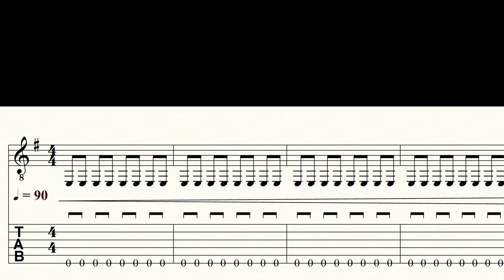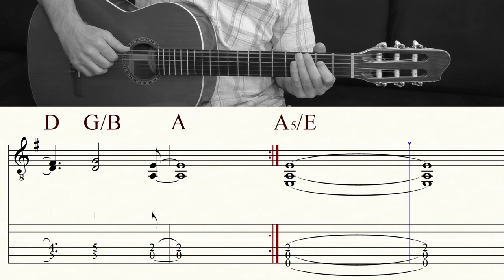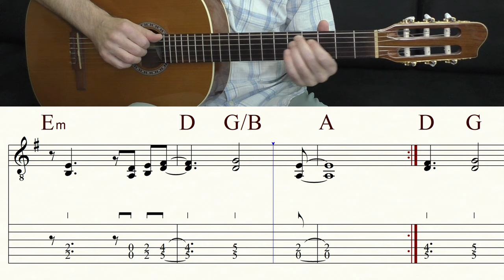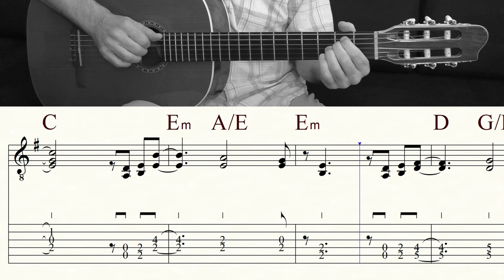SUMMER HEAT | TF | Complete | Guitar Tutorial | TAB & Sheet Music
A piece I wrote during the summer holidays 2024 |

Become a channel member and receive exclusive benefits:
Kanalmitglied werden und exklusive Vorteile erhalten:

Electric guitar: BLADE RH4 Classic
Classical guitar: GODIN 'LA PATRIE' CONCERT
Western guitar: TAKAMINE EAN 40C
Bass: IBANEZ GROOVELINE G105
Drums: EZ DRUMMER 2
Music Notation: FINALE 14
Screen-Recorder: OBS
Microphone: RODE NT 3
DAW: STUDIO ONE 2
Audio Interface: FOCUSRITE SCARLETT SOLO 3rd Gen
Camcorder: PANASONIC HC-V777
Video-Edit: DAVINCI RESOLVE 17

0:00 Count in
0:05 A1
0:26 B1
1:09 A2
1:19 B2
2:02 C1
2:24 B3
3:15 Video suggestions